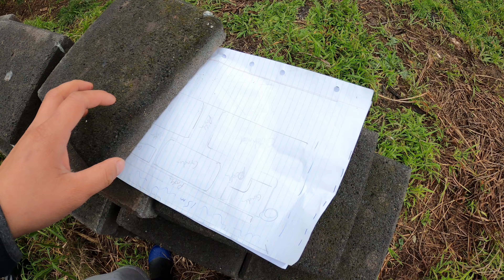Colwill Street Community Garden